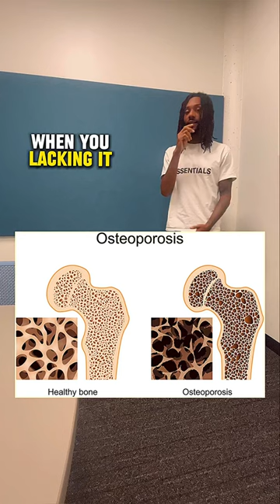DID YOU KNOW THIS ABOUT POTATOES & PINEAPPLES 😮🥴